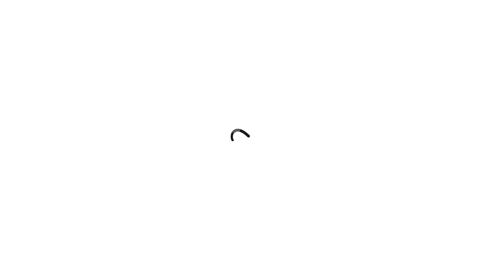Same day edit Jackeline e Leonardo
Same day edit do Casamento | Jackeline e Leonardo ❤

Filmagem do Casamento realizado no lindo Espaço Pergolado | Grupo Sitio São Jorge.

⚠Precisando de Cobertura de Filmagem para seu Evento?